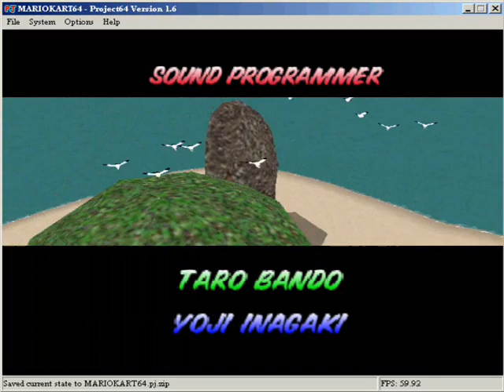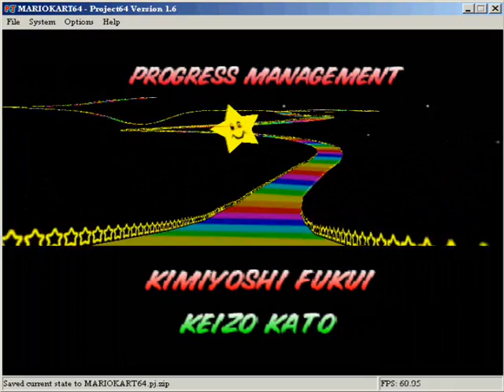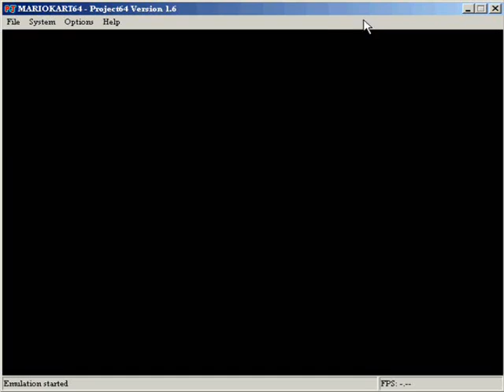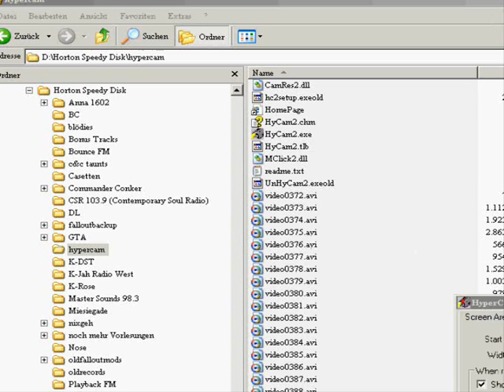Let's Play Mario Kart 64, Part 9 [ENDE]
Der Apos wird jetzt sagen: "Boah Aimbot, du zockst ja anscheinend in letzter Zeit gar nix anderes mehr als RKS!" :-)